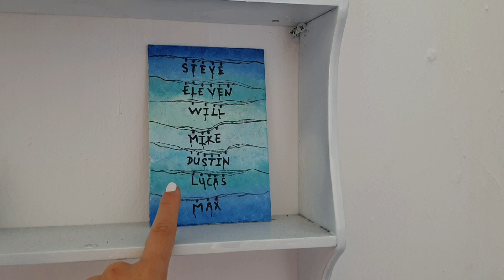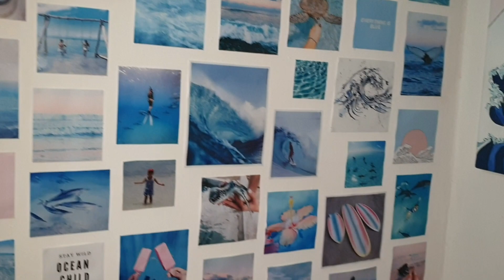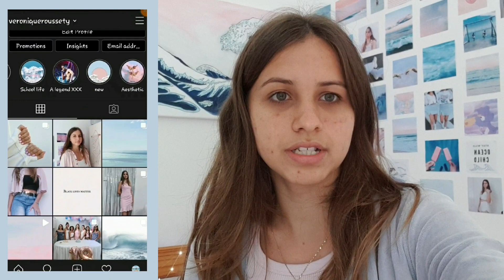ROOM TOUR AT MUM'S PLACE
Helloy here the room tour at my mum's place. Hope u like it.